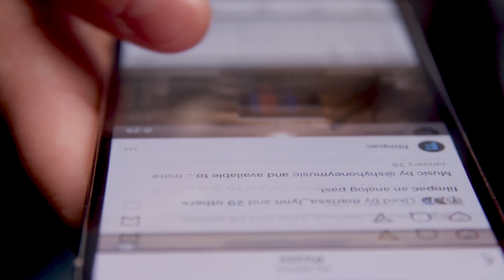Do Unto Others Preview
Need a little kindness and compassion in your life this election season? Join our conversation as we explore ways to show kindness and respect to each other even when we don't agree on everything.